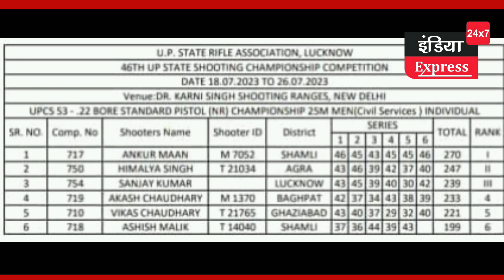छोरे ने निशाने लगाए और 'सोना' जीत लिया।।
Ankur Mann, a member of the Uttar Pradesh Police Shooting Team, has won the gold medal in the 46th UP State Shooting Championship. The championship was held from 18 to 26 July at Dr. Karni Singh Shooting Range, Delhi. Ankur Mann is a resident of Shamli district of UP. His family lives in Agrawal Colony in Shamli. Ankur Mann has won gold medal in three categories NR Police Service Man, Senior Team UP Police, NR Service Man. Whereas in NR Senior Man, Bronze Medal has been named after him. There is an atmosphere of happiness in the family due to his achievement. Ankur's father Om Singh Mann and brother Ankit Mann have told that there is every hope that he will perform even better in the future. Even before this, Ankur has performed brilliantly in various competitions.
उत्तर प्रदेश पुलिस शूटिंग टीम के सदस्य अंकुर मान ने 46वीं यूपी स्टेट शूटिंग चैंपियनशिप में गोल्ड मेडल हासिल किया है। यह चैंपियनशिप 18 से 26जुलाई तक डॉक्टर करनी सिंह शूटिंग रेंज दिल्ली में हुई। अंकुर मान यूपी के जिला शामली निवासी हैं।शामली में उनका परिवार अग्रवाल कॉलोनी में रहता है। ।अंकुर मान ने तीन कैटेगरी एनआर पुलिस सर्विस मैन, सीनियर टीम यूपी पुलिस, एनआर सर्विस मैन में गोल्ड मेडल हासिल किया है। जबकि एनआर सीनियर मैन में ब्रॉन्ज मेडल अपने नाम किया है। उनकी इस उपलब्धि से परिवार में खुशी का माहौल है। अंकुर के पिता ओम सिंह मान और भाई अंकित मान ने बताया है कि पूरी उम्मीद है कि आगे वह और भी बेहतर प्रदर्शन करेंगे। इससे पहले भी अंकुर विभिन्न प्रतियोगिताओं में शानदार प्रदर्शन कर चुके हैं।